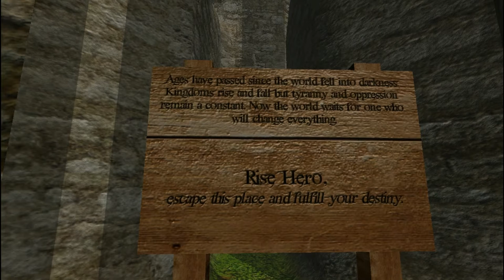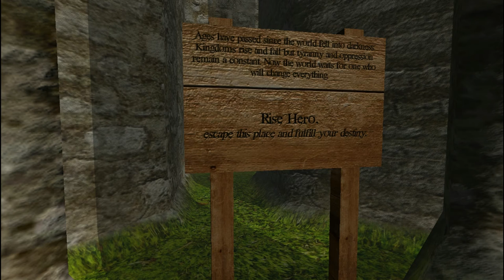RISE HERO!! Closed Circuit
Did you enjoy the video? wanna help me out? share the video and smash and break that like button!

Skype:crazzykid152